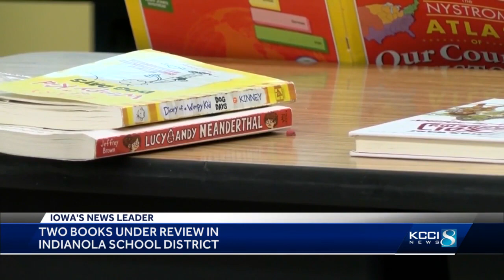Iowa schools are considering banning certain books